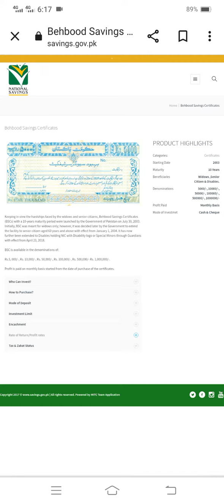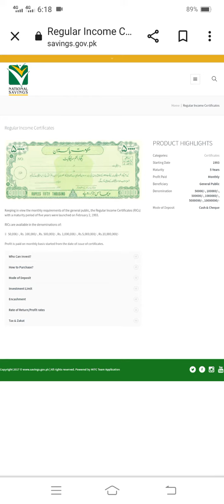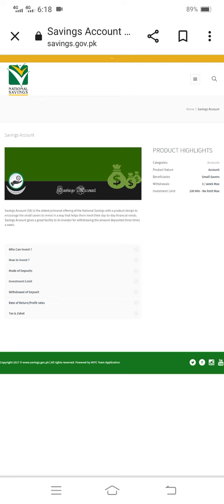National Saving Latest Profit Rate News | National Saving Latest Update